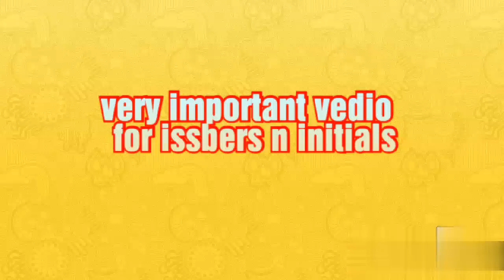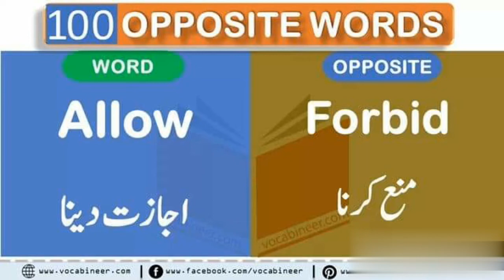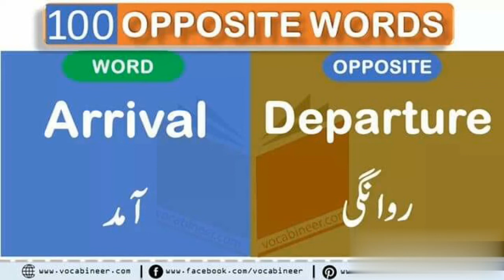ISSB Starting Preperation For PMA 145 Candidates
If any one starts the preperation of issb then start with this vedio is very good for them , inshallah more vedios about my experience will be uploaded soon , but only get by those who subscribe so 1stly subscribe my channal 😇😇😇✌
More ful informative vedios on ISSB topics will be uploaded soon , inshallah